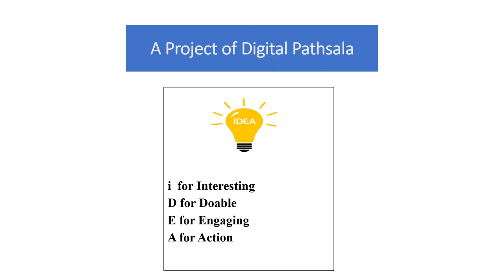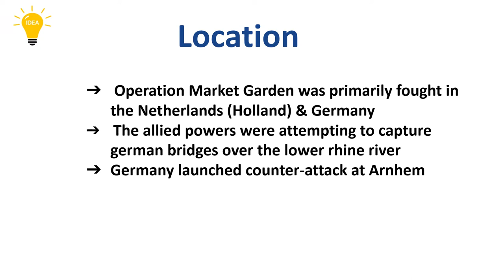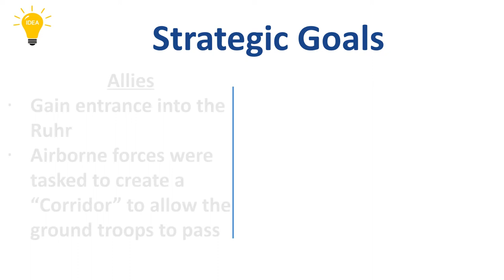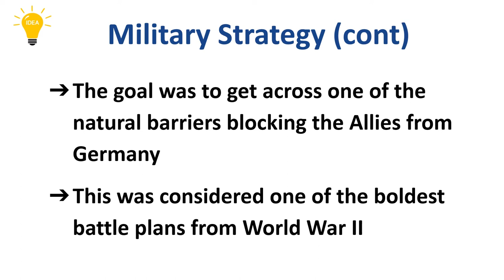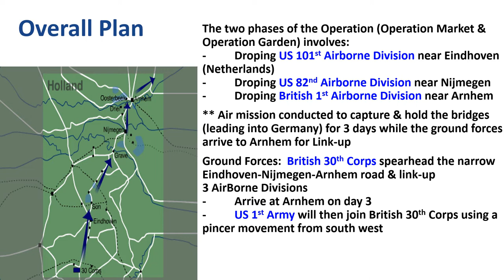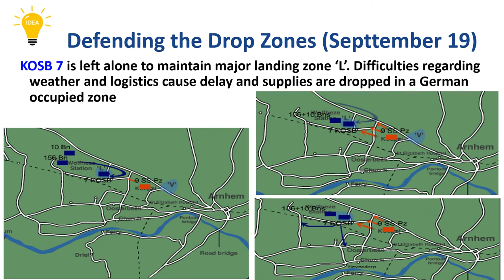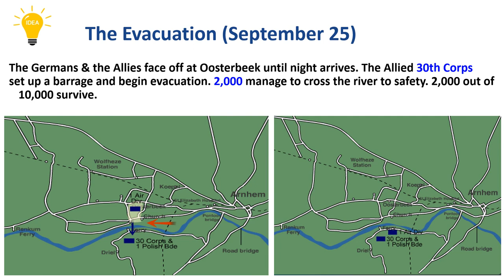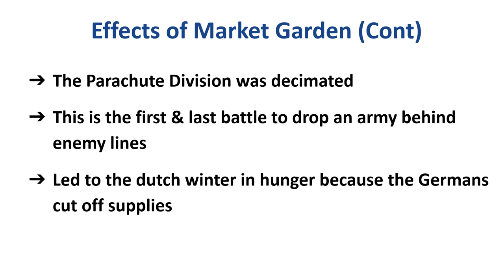Operation Market Garden of WWII.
208 Views - Feb 7, 2024 80% . 4.04K/5K you like my contents?
This is a tutorial video suitable for general audience.
Operation Market Garden was a bold plan envisaged by British Field Marshal Montgomery in 1944. This type of operation is termed as Coup-De-Main operation.
208 Views - Feb 7, 2024 80% . 4.04K/5K you like my contents?